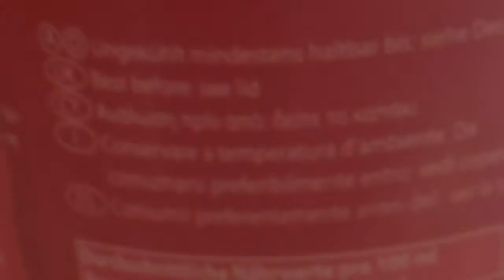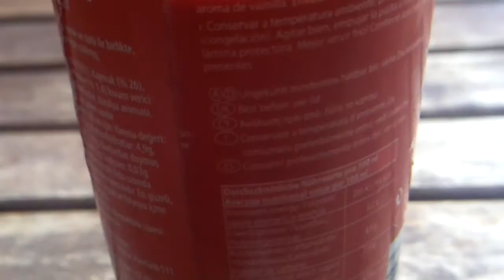Maresi - Vienna Ice Coffe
1/5 tosi laimeeta normaalia maitokahvia.